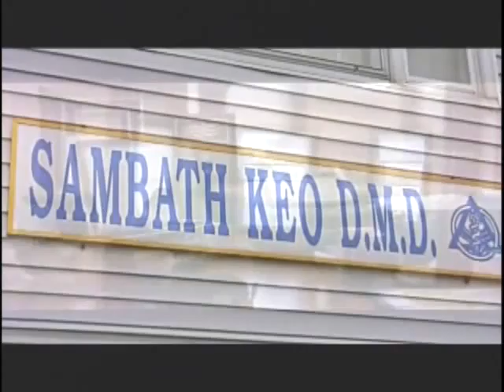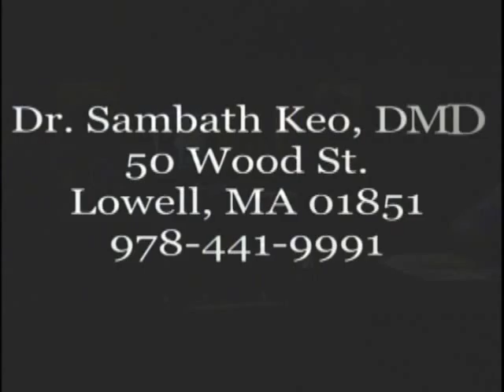VOKA Episode 93 Part 5